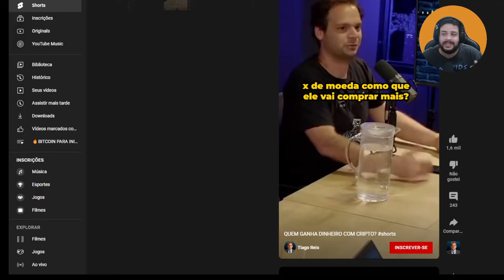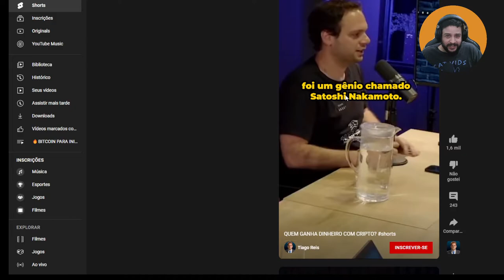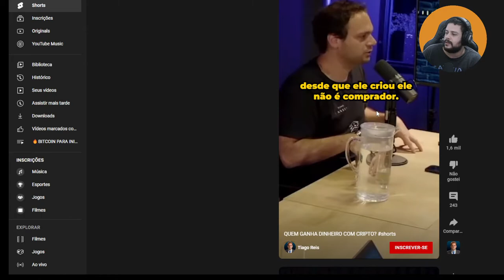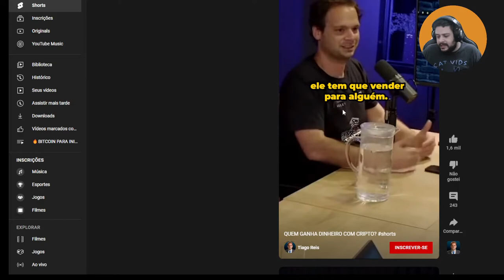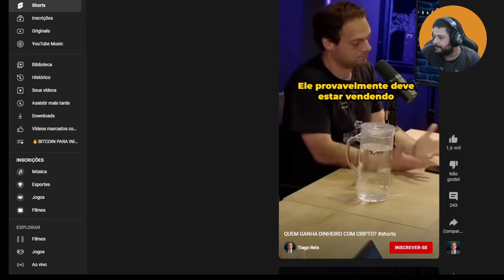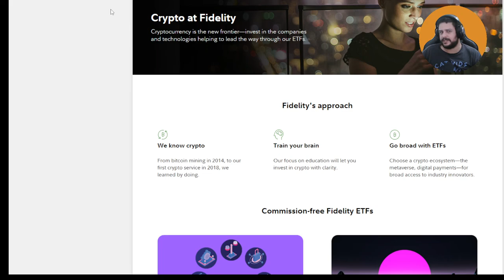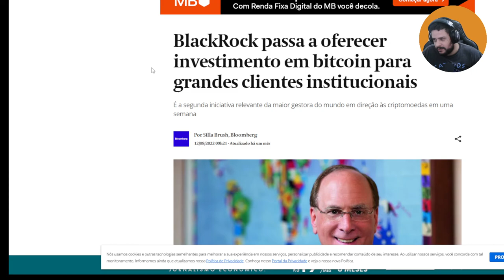🔥BITCONHEIRO EXPLICANDO BITCOIN PARA @TiagoReisYT da SUNO RESEARCH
O @TiagoReisYT utiliza uma tese de investimento em empresas geradoras de caixa em suas análises de investimento e dessa maneira talvez não tenha entendido o Bitcoin além do seu próprio ponto de Vista.

Neste vídeo explico para ele que o Bitcoin não é um empresa e por isso não tem geração de caixa e/ou Dividendos.

O Bitcoin é uma nova forma de internet, bancos de dados e moeda digital nativa, sendo impossível analisá-lo apenas com uma única tese de investimento.

0:00 Introdução
2:14 Indicação de vídeo: Identificando pirâmide
3:49 Tese de Investimento do Tiago Reis
6:42 Tiago Reis fala sobre Satoshi Nakamoto
10:24 O Bitcoin é produzido via Proof of Work
12:22 Brasil é muito forte no Bitcoin
12:49 Indicações de conteúdo Bitcoiner para Tiago Reis
15:38 Conclusão

🔥TODOS OS VIDEOS DA SÉRIE BITCOIN PARA INICIANTES🔥

🎬APRENDER MAIS SOBRE A TECNOLOGIA DO BITCOIN: EM BREVE
🎬COMO VIVER SÓ COM BITCOIN: EM BREVE